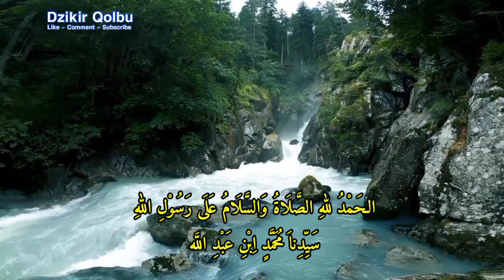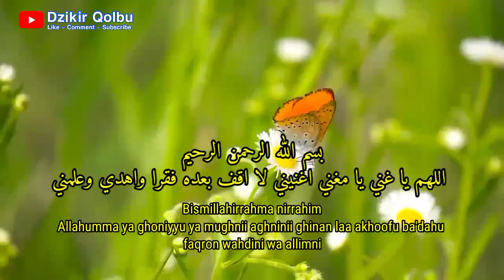Lakukan Malam ini‼️ Paksa meskipun ngantuk berat, Kuat kan hatimu jangan sombong, bisa kaya raya